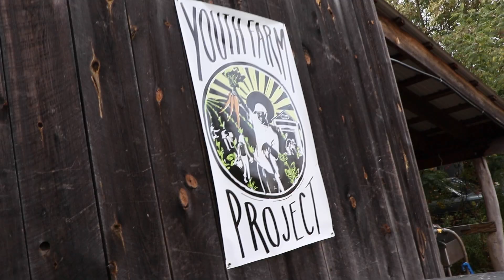jacksonic - Mother Nature (Official Music Video)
Mother Nature by Jacksonic
Album: Jaxonica X

Mixed and mastered by @thebluelightstudio

and additional footage from Fat Shady, the Breakfast Club, One Piece, Astroworld Tour, Wild Style and McDonald's.

Featuring the Ithaca Farmer's Market, Spice of Life Farm, Six Circles Farm and Humble Hill Farm.